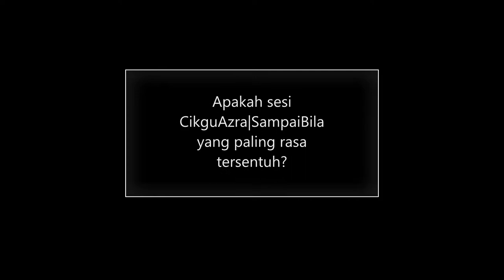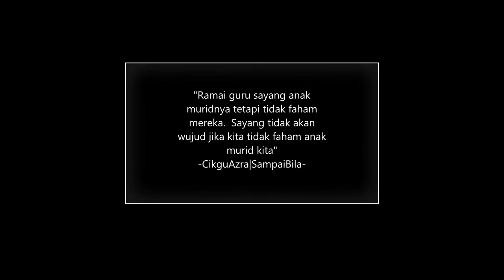SHOWCASE RESULT - Program Pementoran Digital SPM CASBiX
Saya CikguAzraSampaiBila atau boleh panggil saya Cikgu CASBi dari CikguAzra.com.  Kepakaran kami adalah dalam membantu Menyelesaikan Masalah Kegusaran Yang Dihadapi Oleh Ibu & Guru Terhadap Anak Mereka Yang Akan Menghadapi SPM2021, mungkin ketika ini lemau, tidak bersemangat, hilang harapan untuk menghadapi SPM2021 gara-gara pendemik yang berlaku,  takut-takut mereka akan menjadi anak-anak yang lupa daratan, kacang lupakan kulit, gunting dalam lipatan dan seterusnya merosakkan nama baik keturunan anda, Insya-Allah kembali menyinar, bersemangat serta mempunyai strategi agar anak-anak kita dapat capai apa sahaja yang mereka cita-citakan demi kelangsungan kegemilangan keturunan bangsa Melalui Program Pementoran Digital CASBiX.  Berapa ramai daripada anda atau mungkin anda kenal rakan-rakan anda yang mengalami masalah seperti ini? Hubungi kami dengan menyertai Komuniti Misi SAVEAnakKita, sila layari CikguAzra.com agar dapat kami bantu anda.
Hari ini kami amat bersyukur kerana Program Pementoran Digital CASBiX ini bukan sahaja dapat membantu anak-anak kita yang akan menghadapi SPM, malah turut membantu anak-anak kita seawal tingkatan satu bukan sahaja on track dalam akademik tetapi turut mempunyai ADAB berguru yang hebat kerana kami percaya dengan Orang Yang Beradab, Insya-Allah berilmu,  tetapi orang yang Berilmu belum tentu Beradap.  Apa maksud beradap?  Bagi kami di CikguAzra.com beradab bermaksud menjaga 4+1 Keberkatan
1. Menjaga Keberkatan dengan Allah swt
2. Menjaga Keberkatan agar disayangi Rasullullah saw
3. Menjaga Keberkatan dengan menyanjungi Ibu sebagai keramat hidupnya
4. Menjaga Keberkatan ketika menuntut ilmu dengan guru
5. Menjaga Keberkatan dengan suami (bagi yang bergelar isteri@ibu)
Sejak tahun 1998, kami banyak terlibat dengan kursus-kursus motivasi, program-program sahsiah gemilang dan juga pengisian-pengisian kecemerlangan akademik.  Kami akui bahawa anak-anak kita yang mengikuti program-program ini menunjukkan perubahan sikap, bersemangat serta bermotivasi namun masalah paling besar ialah TIDAK LAMA.  Mereka mudah lupa.  Di akhir program menangis bagai nak rak!  Lihat sebulan kemudian, atau mungkin seminggu kemudian dan mungkin lebih awal lagi,  apa yang berlaku?  Ibarat seperti kentut.  Maaf perumpamaan ini yang kami gunakan.  Kenapa ibarat seperti kentut? Baunya tak lama, samalah dengan anak-anak kita perubahan sikap itu tak lama.  Pelbagai program dan strategi yang telah kami buat, termasuk Kem Kecemerlangan Akademik, Perkampungan Ilmu, Bina Semangat, Kursus-Kursus Peningkatan Motivasi dan pelbagai lagi program.  Namun kami dapati Semangatnya Hilang dengan cepat.
Sehinggalah kami menemuni Formula CASBi, (Critical Issues, Attributes, Solutions dan Bring It On In Person).  Formula ini kami laksanakan melalui Program Pementoran Digital CASBiX iaitu program pementoran secara berterusan dan secara digital sepenuhnya, 10 hari atau sebulan atau 6 bulan atau setahun.  Sebab untuk berjaya, kami dapati tidak berguna kalau hanya kita buat sehari atau dua hari namun sebenarnya 10 hari pun tidak cukup sebenarnya tetapi anggaplah 10 hari itu sebagai pentetus bekalan semangat ke arah pembentukan generasi keturunan bangsa kita yang lebih cemerlang, gemilang dan terbilang.  Sebagai batu loncatan sekurang-kurangnya kita telah membuat sesuatu agar tidak dipersoalkan apa yang telah kita lakukan demi bangsa keturunan kita nanti.